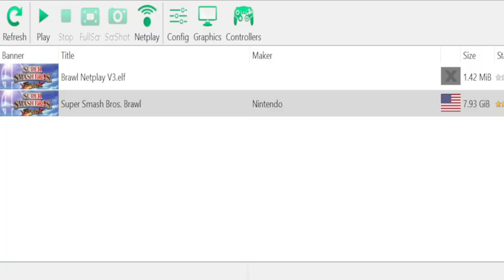Netplay vs ninja1167! ssbb brawl